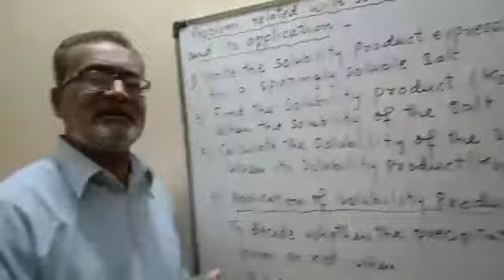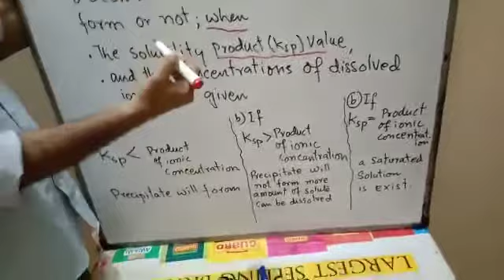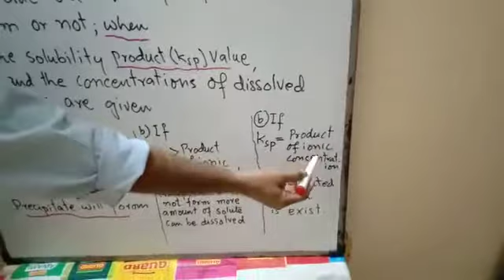Problems related with solubility product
Applications of solubility product